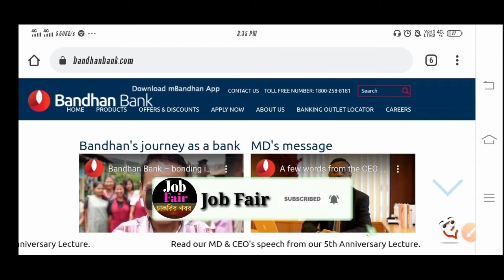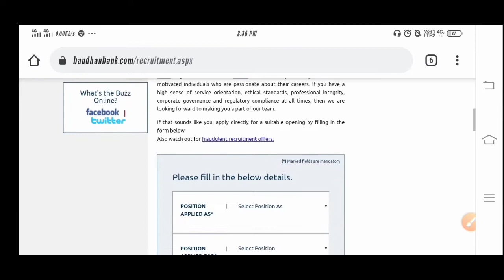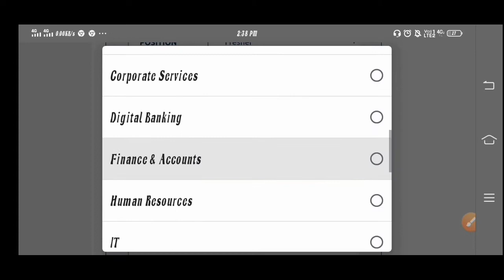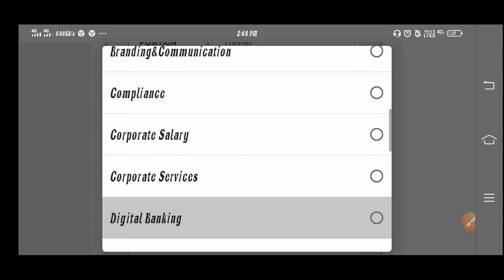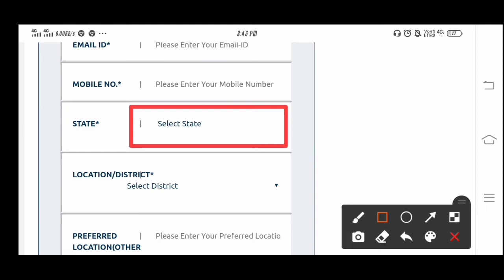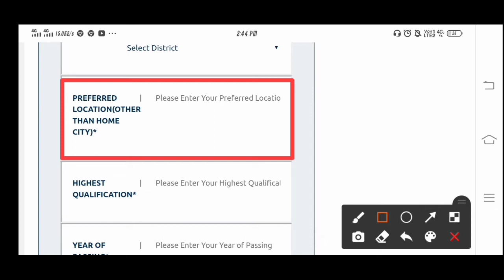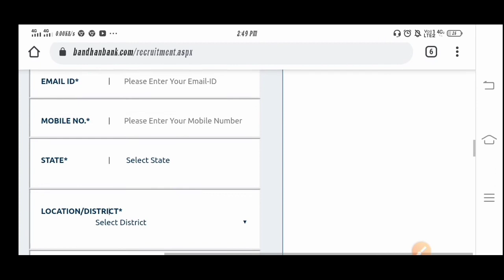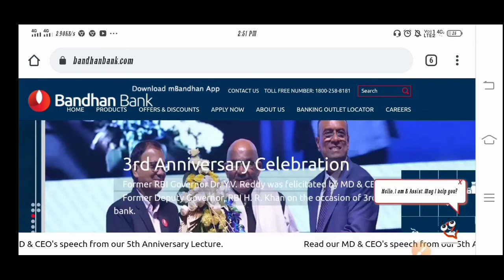বন্ধন ব্যাঙ্কে নতুন কর্মী নিয়োগ ২০২০|মাধমিক -H.S-B.A পাশে|BANDHAN BANK RECRUITMENT|WB JOB VACANCY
👇 YOUR QUERIES 👇
job fair,
job fair abhiram,
Bandhan bank new job vacancy 2020,
Bandhan bank new job vacancy,
Wb Bandhan bank new job vacancy 2020,
Wb Bandhan bank new job vacancy,
Wb Bandhan bank recruitment,
Wb Bandhan bank recruitment 2020,
West bengal hs pass job,